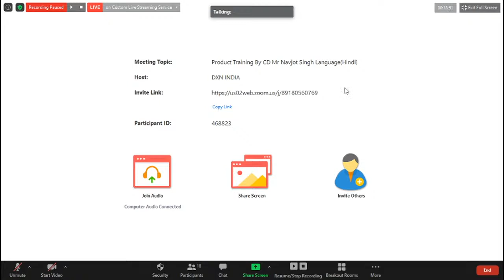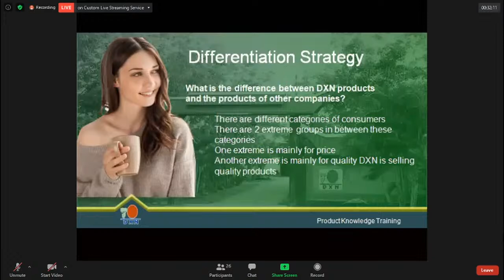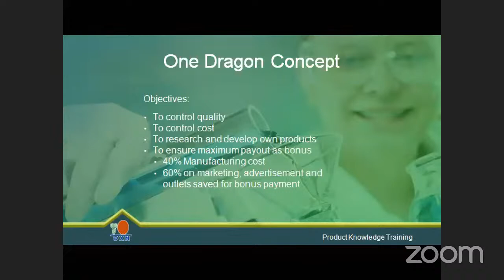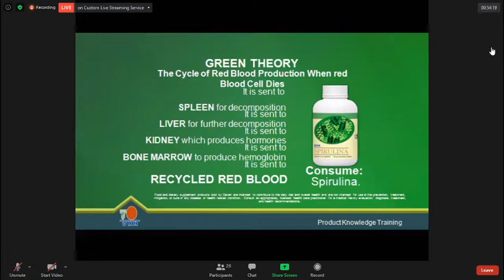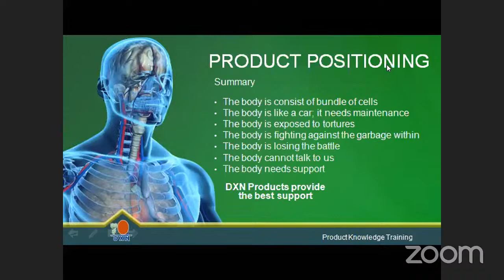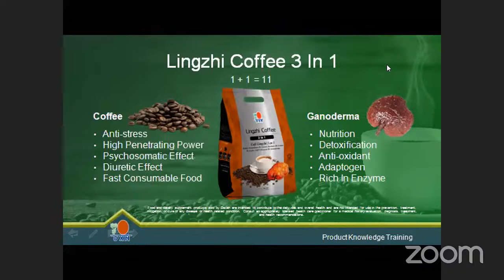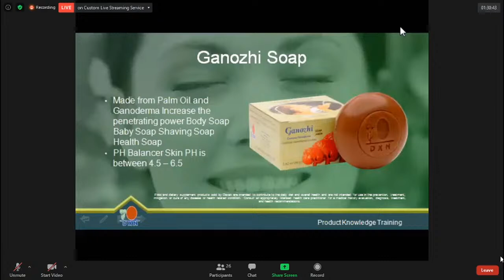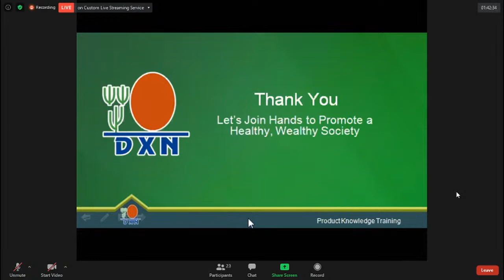PRODUCT TRAINING BY CD MR NAVJOT SINGH LANGUAGE(HINDI)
CROWN DIAMOND